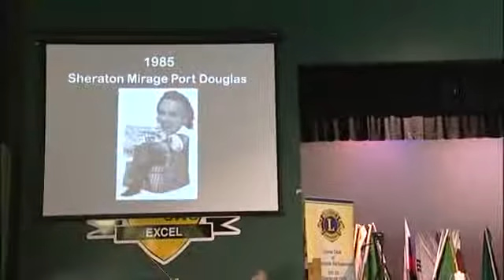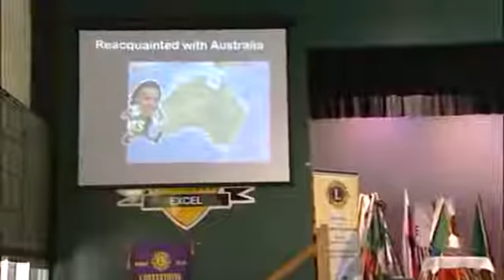2011 Lions Presentation part 5 - Luke professional background his mentors & memories